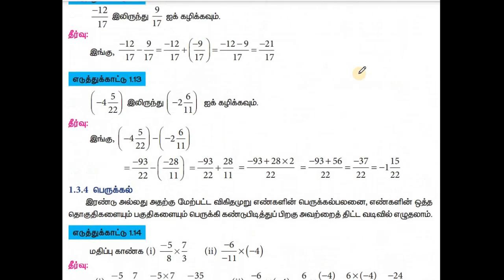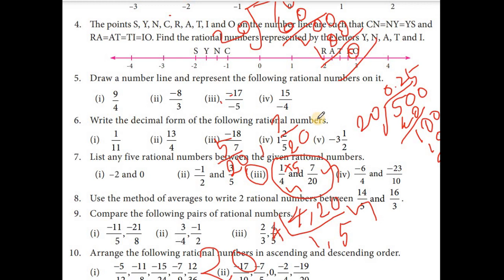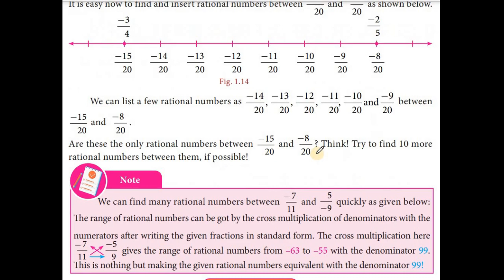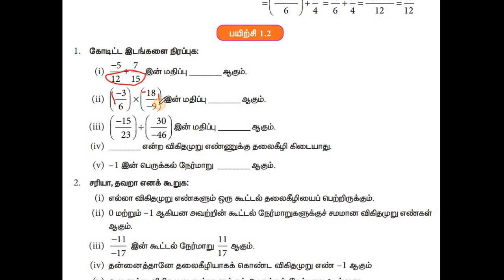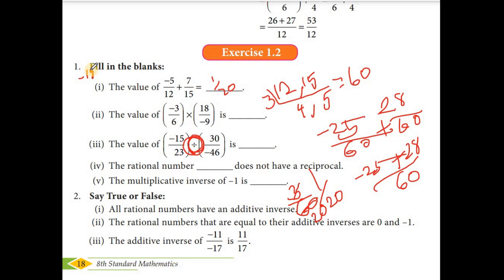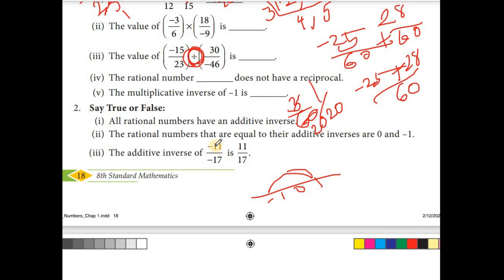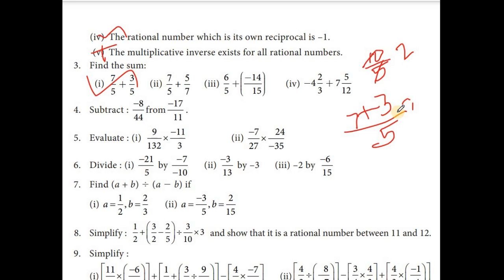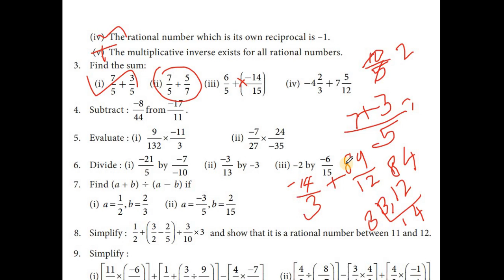8th std maths|பயிற்சி1.2|விகிதமுறு எண்கள்|Rational Numbers|both english and tamil medium|part 3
Exercise 1.2,Rational Number,விகிதமுறு எண்கள்,8th standard maths ,in tamil and english,All example and exercise problems,part 3